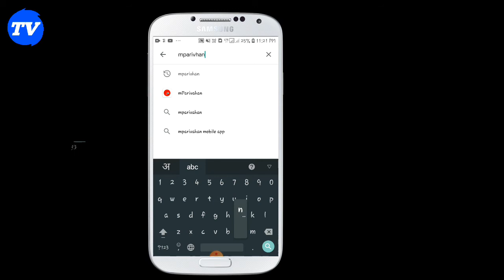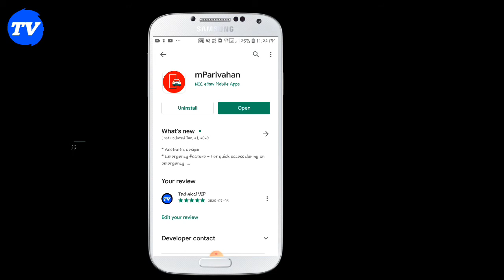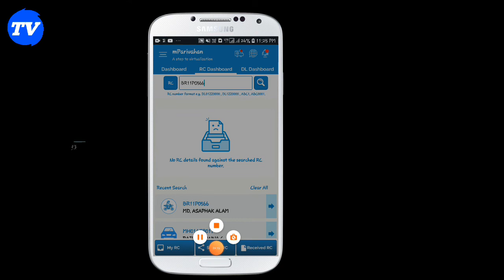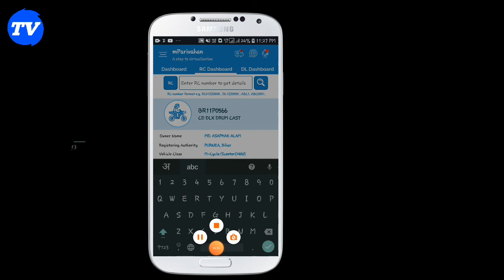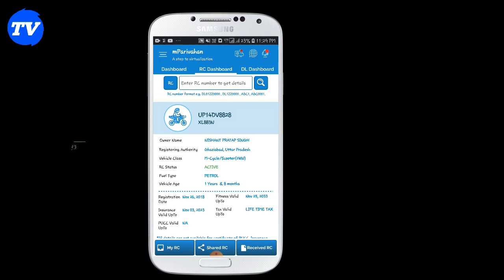How to get Owner details from vehicle numbar नबर प्लेट से गाड़ी के मालिक का नाम निकालने प्रोसेस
How to get Owner details from vehicle numbar नबर प्लेट से गाड़ी के मालिक का नाम निकालने प्रोसेस.. App YouTube.